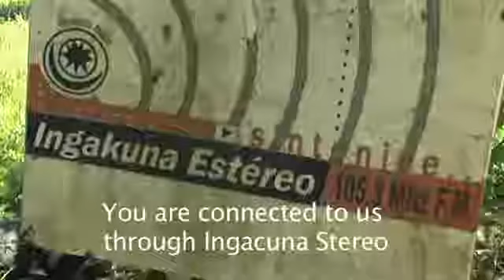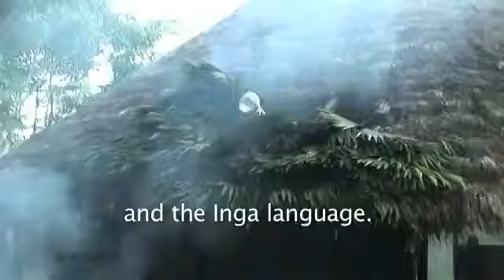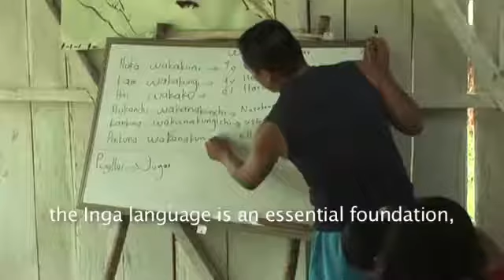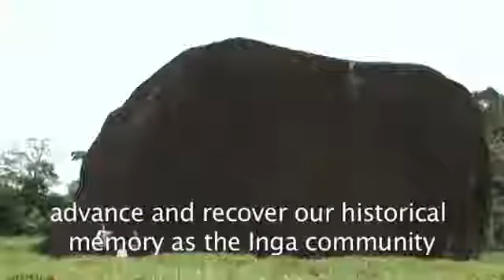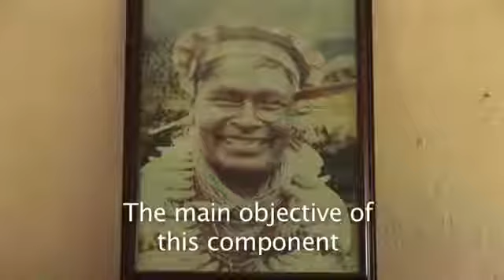Camino al aprendizaje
This video describes the mission and history of the Yachaikury indigenous school in the Yurayaco indigenous reserve of Caquetá.

The school, founded in 2002 with the sponsorship of the Amazon Conservation Team (ACT), provides simultaneous instruction in traditional and standard western scholastic subjects.